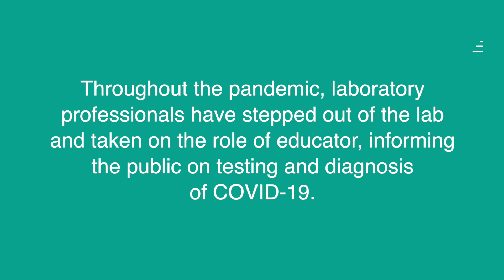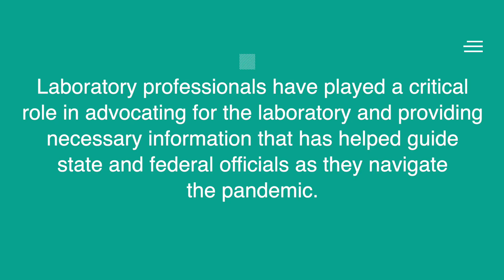Episode 2: Educate + Advocate: The Laboratory's New Role in the Pandemic.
Throughout the COVID-19 pandemic, laboratory leaders have taken on a new role of educating the public and their colleagues on COVID-19 and advocating for the laboratory.